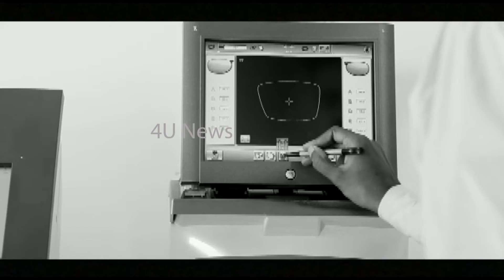4UNEWS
വൈദ്യുതി മുടക്കം നിശ്ചിത സമയത്തിനുള്ളിൽ പരിഹരിച്ചില്ലെങ്കിൽ നഷ്ടപരിഹാരം ഈടാക്കും